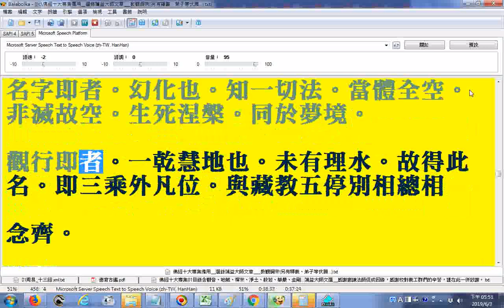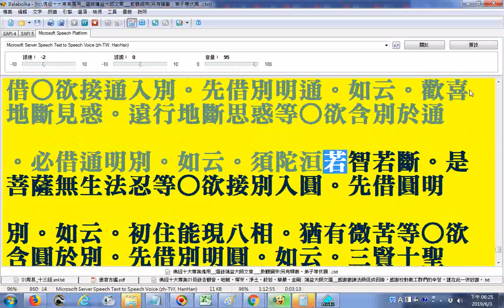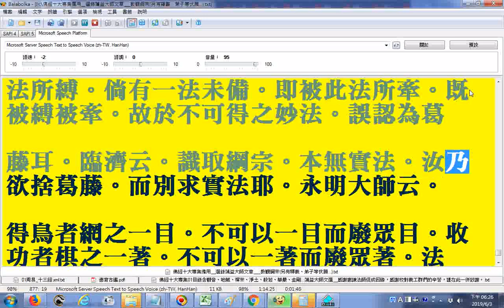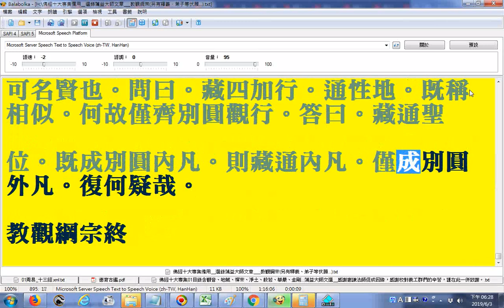教觀綱宗 20190603BALABOLKA逐字唸_電腦唸文章(使用Balabolka逐字唸，部分讀音有錯誤請見諒)_文字資料由美國佛教會佛教電腦資功會提供，願將此功德迴向十方法界